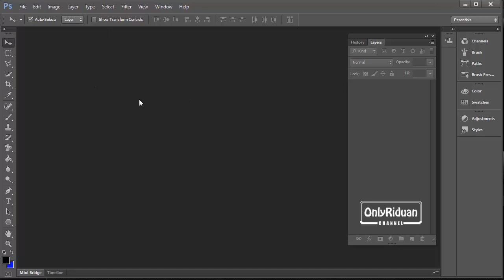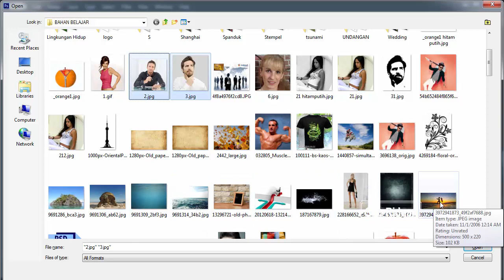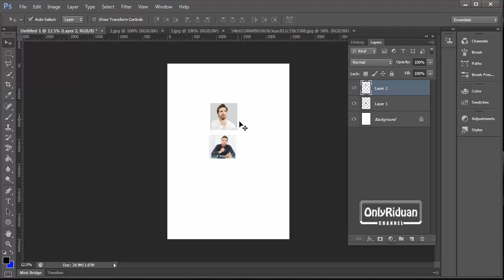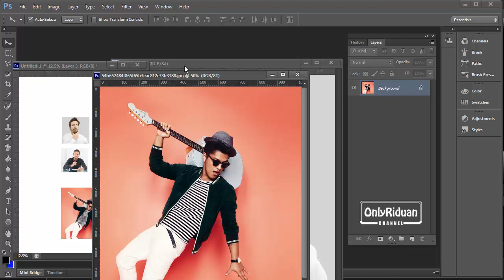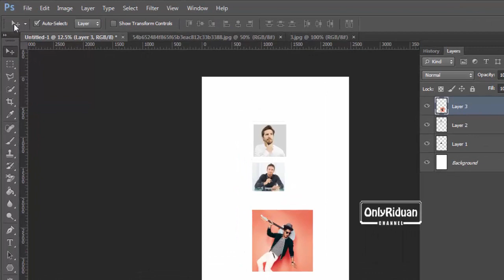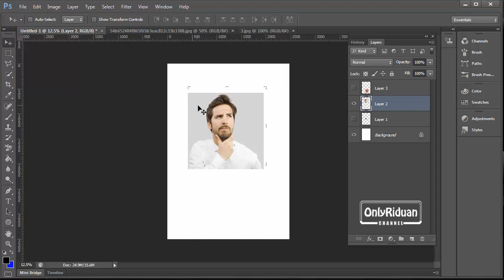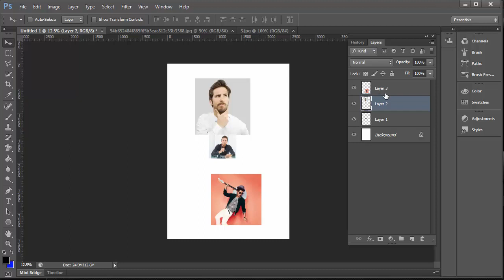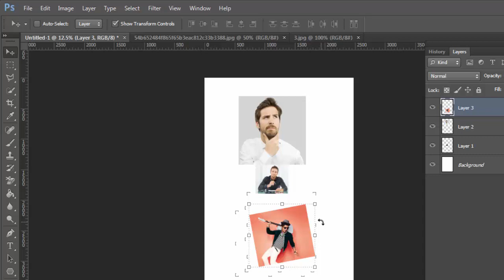Fungsi Move Tool Pada Photoshop - Tutorial Photoshop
Tutorial Photoshop ini membahas tentang bagaimana cara menggunakan Move Tool pada photoshop buat kamu yang baru memulai belajar photoshop, dijelaskan secara detail dengan bahasa Indonesia yg mudah dipahami.

Semoga Bermanfaat